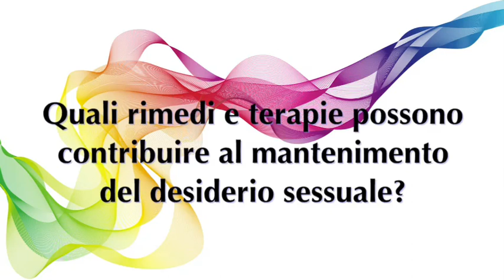Rimedi terapie per desiderio sessuale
Il dott. Salvatore Caruso di Fiss ci parla di quali sono i rimedi e le terapie per mantenere il desiderio dell'altro.

Il blog Vediamocichiara si occupa della salute e del benessere della donna, ed è dedicato a tutte le donne che vogliono sapere qualcosa in più sulla salute propria e di tutta la famiglia.

I temi trattati sono i più vari.

Dalla perimenopausa (o premenopausa) alla menopausa, con i loro sintomi più diffusi (caldane, vampate, insonnia, disturbi dell'umore, aumento di peso), alle cure per l'infertilità alla procreazione medicalmente assistita, dalla contraccezione in età fertile (pillola anticoncezionale, anello vaginale contraccettivo, cerotto anticoncezionale, impianto contraccettivo, microchip contraccettivo) compresa la contraccezione d’emergenza (pillola del giorno dopo, pillola dei 5 giorni dopo), alla prevenzione contro le malattie sessualmente trasmissibili, MST (clamidia, herpes genitale, papilloma virus, HIV), dalla cistite ai sempre più prescritti nutraceutici (integratori alimentari), dai farmaci di nuova generazione alla prevenzione e cura di patologie come la sindrome dell'ovaio policistico (PCOS).

Un'attenzione particolare è dedicata anche alle patologie maschili come le prostatiti e i disturbi della prostata e alle patologie adolescenziali come l'acne.
VediamociChiara si occupa anche di acque minerali naturali benefiche per la salute, di aromaterapia e dell’importanza di una corretta postura.

VediamociChiara offre anche un servizio gratuito, l’esperto risponde online, a cui partecipano il ginecologo, la sessuologa, la psicologa e l’endocrinologo, che rispondono gratuitamente alle domande delle utenti.

E poi sondaggi, test, consigli medici e pratici, un glossario in costante aggiornamento, una serie di partnership per aumentare servizi e informazioni e tanti link utili alle società mediche e associazioni di pazienti.

VediamociChiara partecipa anche ad iniziative benefiche come Race for the Cure di Komen Italia e Salvamamme onlus.